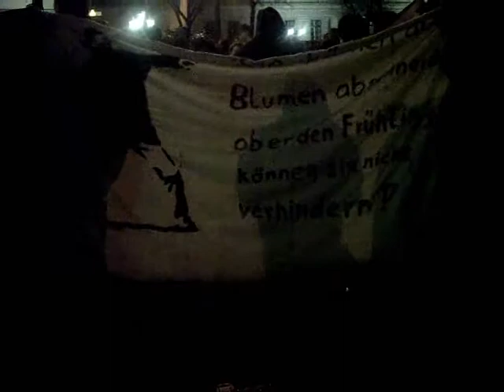ctp singvoegel hou hou hou bragis bande.wmv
isl peng & froh